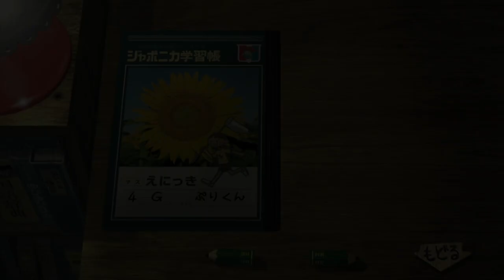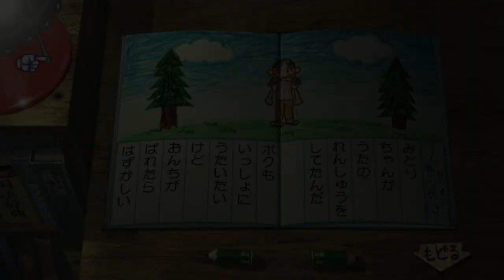【ぼくのなつやすみ３】合唱コンクールに向けて練習っ！！！！【４日目】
昨日コメントであったけど、確かにここに移住したいね。平和だ。

もしくは「実況うま…」で検索！！！！